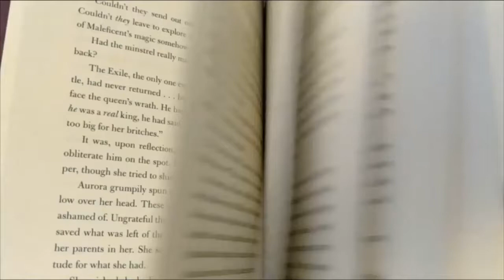My Christmas Wishlist | Book Gift Suggestions for Book Lovers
Today I am coming at you with a Christmas themed video! I am just too excited to get into the season and so here you go!
What books are on your Christmas lists??